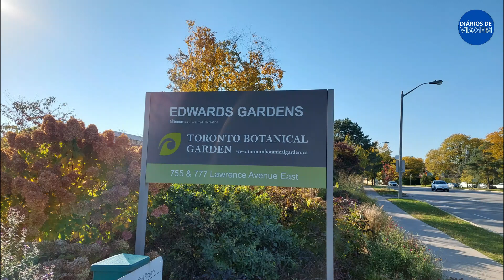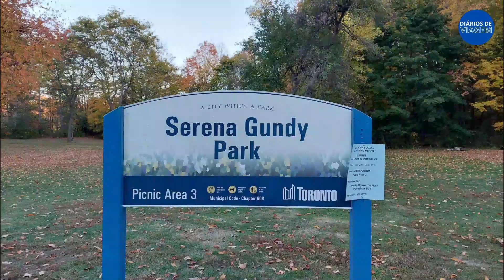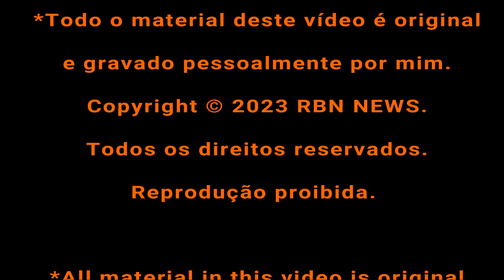Dicas de passeios em Toronto | Edwards Gardens | Botanical Garden | Serena Gundy Park Tour Completo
O Toronto Botanical Garden, é um belo espaço verde localizado na cidade de Toronto, Canadá. O jardim foi inaugurado em 1958, e tem como objetivo promover a educação, a apreciação e a compreensão da natureza e da horticultura.

O jardim abrange uma área de aproximadamente 4 hectares, e apresenta uma variedade de jardins temáticos, trilhas e espaços paisagísticos. Cada jardim tem sua própria atmosfera e design, com uma ampla gama de plantas e flores que proporcionam uma experiência única em cada área.

Alguns dos jardins do Toronto Botanical Garden incluem:

Jardim de Rosas: Este jardim deslumbrante apresenta uma grande coleção de rosas, incluindo variedades antigas e modernas. Os visitantes podem apreciar as cores vibrantes e os perfumes deliciosos das rosas enquanto passeiam pelos caminhos.

Jardim de Pedras: Esse jardim é projetado para mostrar uma variedade de plantas que prosperam em condições rochosas. As rochas e as plantas combinadas criam um ambiente natural e sereno.

Jardim de ervas: Os entusiastas de ervas encontrarão uma variedade de plantas aromáticas e medicinais neste jardim. É um ótimo lugar para aprender sobre o uso de ervas na culinária e na medicina tradicional.

Além desses jardins, o Toronto Botanical Garden também oferece programas educacionais para todas as idades. Eles realizam workshops, palestras e atividades práticas para ensinar as pessoas sobre horticultura, jardinagem sustentável e conservação da natureza.

O local também possui uma loja de presentes e um café, onde os visitantes podem relaxar e desfrutar de lanches e bebidas após explorarem os jardins.

O Toronto Botanical Garden é um refúgio tranquilo no coração da cidade e é um destino popular para moradores e turistas que desejam apreciar a beleza da natureza e aprender mais sobre plantas e jardins. Se você estiver em Toronto, definitivamente vale a pena visitar esse belo jardim botânico.

o outono é uma estação que nos presenteia com uma paleta de cores deslumbrantes e folhas que mudam de tonalidade nas árvores. É um momento mágico em que a natureza se renova, preparando-se para o inverno e nos presenteando com uma beleza fugaz, mas inesquecível.

No parque, o outono se desdobra em toda a sua beleza poética. É um cenário que parece ter saído de um conto encantado, onde a natureza se transforma em um verdadeiro espetáculo de cores.

À medida que o sol dourado atravessa as copas das árvores, os raios filtrados iluminam as folhas, pintando o ambiente com tons vibrantes de amarelo, laranja e vermelho. Cada árvore revela sua personalidade única, exibindo sua paleta de cores em uma harmonia majestosa.

Ao caminhar pelo parque, é impossível resistir ao desejo de sentir as folhas sob os pés. O chão se cobre de um tapete estalante, como se as próprias folhas convidassem a uma dança suave e delicada. Cada passo é acompanhado pelo sussurro da natureza, uma melodia tranquila que embala a alma.

O frescor outonal enche o ar, trazendo consigo um aroma peculiar. É uma mistura de terra úmida, folhas secas e um toque sutil de nostalgia. O perfume suave nos envolve, nos transportando para um estado de contemplação e reflexão.

O outono no parque é um convite para desacelerar e apreciar a transição da natureza. É um momento de introspecção, em que somos convidados a refletir sobre as mudanças que ocorrem tanto dentro como ao nosso redor. É uma pausa efêmera na correria da vida, uma oportunidade de conectar-se com a essência da natureza e encontrar inspiração na simplicidade.

☀️ Hashtags relevantes